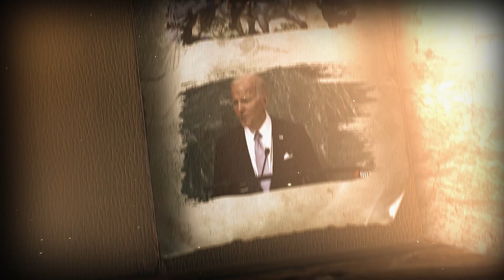LA ÉLITE MILITAR ROMANA | LA GUARDIA PRETORIANA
🟥Los pretorianos formaron parte de una de las unidades militares más famosas de la historia de Roma. No en vano, se encargaron de proteger a los emperadores siendo su guardia y escolta. Sin embargo, la mala fama ha perseguido a esta guardia de élite por sus deposiciones, complots y otros muchos sucesos que pusieron en peligro la integridad y seguridad del imperio. ¿Cómo se originó esta guardia de élite del emperador? ¿Por qué crees que instigaron complots y tuvieron
líderes sedientos de poder? 🟥